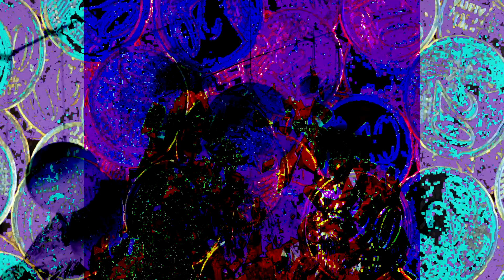Punch Drunk Poets - 𝕻𝖑𝖆𝖓𝖊𝖙𝖆𝖗𝖎𝖚𝖒 (Lazy Kravitz & Lazy Lance Remix)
Du gehst allein die Straße entlang. Schon von weitem siehst du die neon Unterbodenbeleuchtung der Simson Schwalbe. Als sie näher kommt, hörst du die Musik. Dich ergreift ein allumfassendes Gefühl der Glückseeligkeit. Als sie auf deiner Höhe ist, bewegt sich plötzlich alles in Zeitlupe. Dein Blick trifft den des Fahrers. Doch genau so schnell wie es kam, ist es auch wieder vorbei. Du bist wieder allein. Alles ist dunkel und still. Und du weißt: Dein Leben wird nie wieder so sein, wie es vorher war.

Thanks to:
Videezy.com

Produced by: Lazy Lance